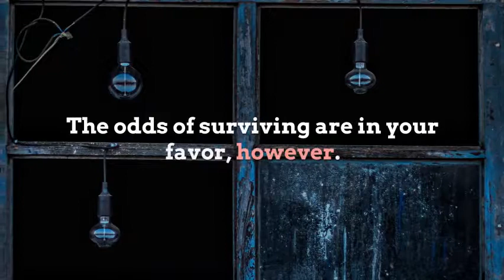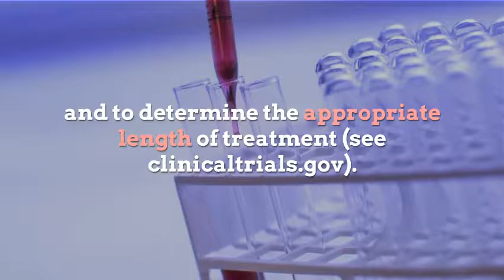Can you die from stage 3 breast cancer